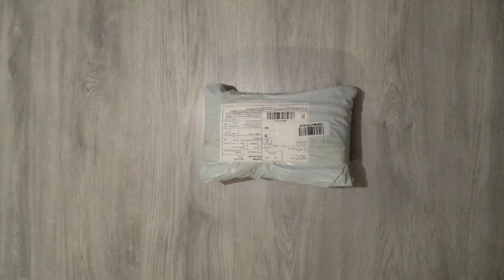Xiaomi Redmi Note 2 aliexpress unboxing pl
Pokazanie jak wygląda paczka z Chin, co zawiera zestaw xiaomi Redmi Note 2 w opakowaniu. Jak prezentuję się opakowanie oraz sam model Redmi Note 2 podczas otwarcia. Mój pierwszy unboxing telefonu.